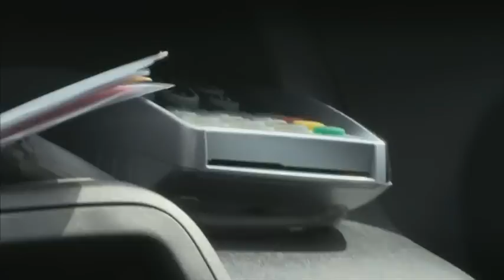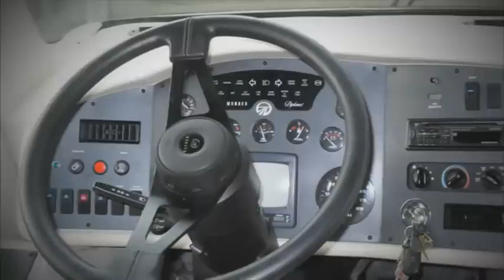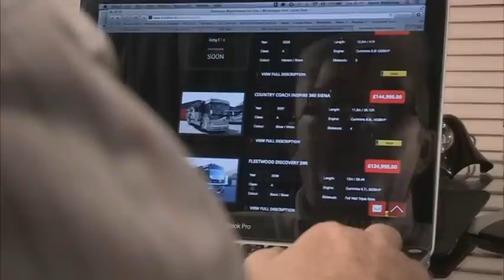The Sheriffs Are Coming S04 E02 Feat Itchy Feet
The sheriffs are called to reclaim a London pub from squatters.

A man sold his motor home through a company called Itchy Feet he trusted, but didn't get all the money he was owed